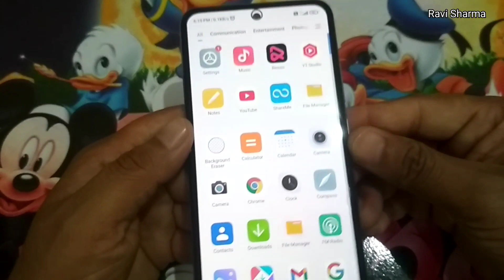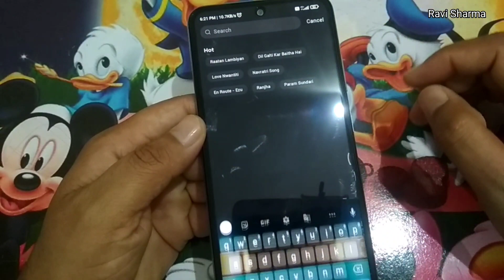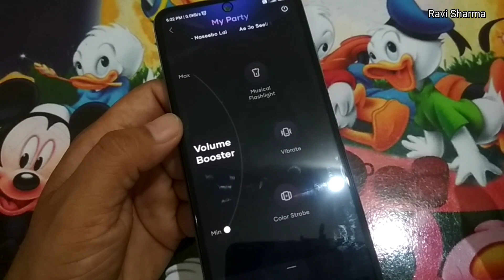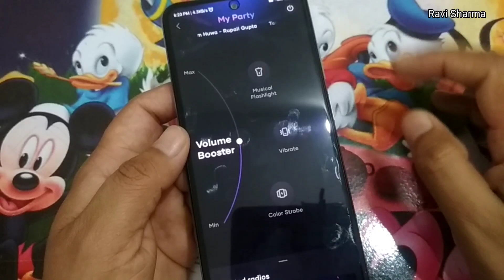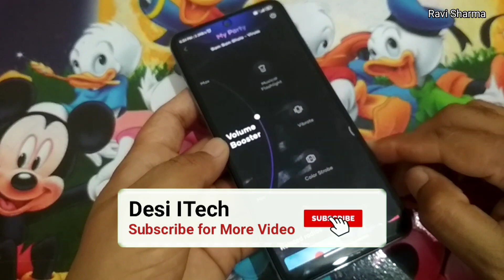Resso Music Hidden features 2023 | My party features add in resso | moon video | Desi itech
Hi guys,
    today I show resso music app add a new features my party. how to work my party features discribe this video.

Resso Music Hidden features
My party features add in resso
moon video
Resso hidden tips
Resso new update
How to use resso apps
resso app kaise use kare